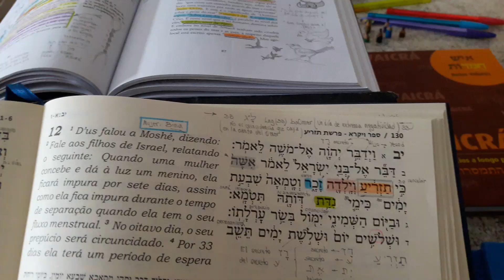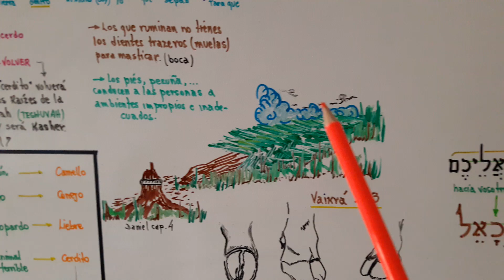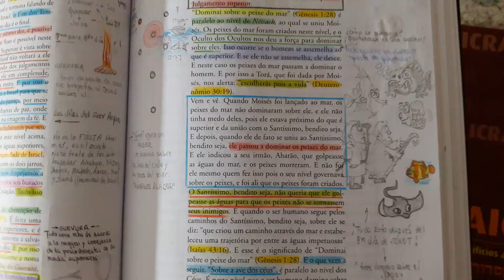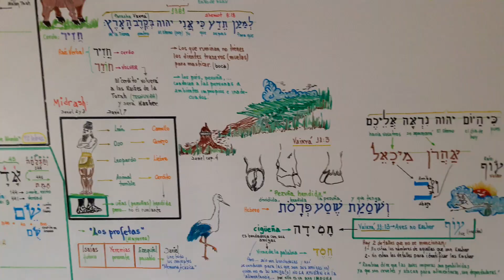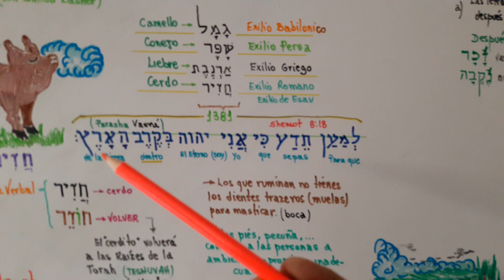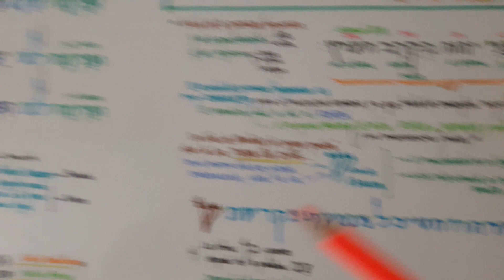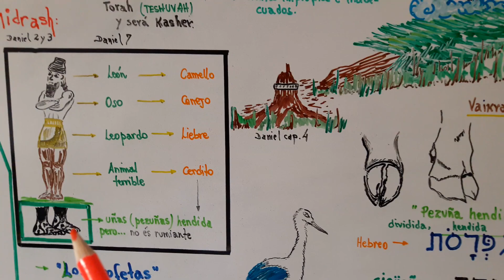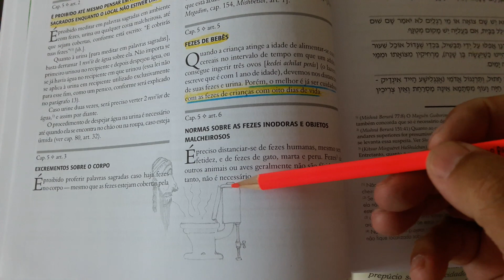Parasha Tazria 5779 - Clase 1 - More Luis